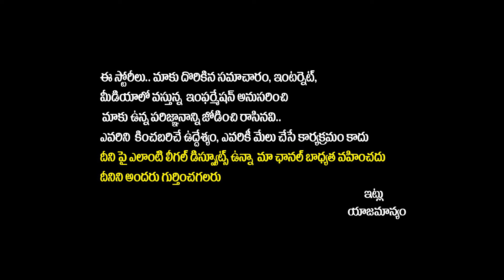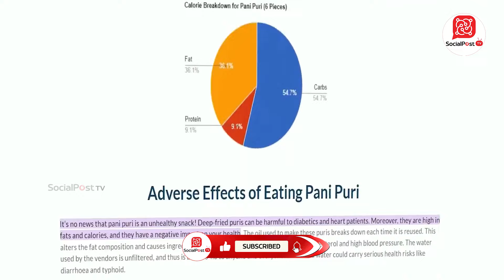పానీ పూరి తింటున్నారా.. అయితే జాగ్రత్త | Cancer Causing Chemicals Found In Pani Puri | Socialpost TV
పానీ పూరి తింటున్నారా.. అయితే జాగ్రత్త | Cancer Causing Chemicals Found In Pani Puri | Socialpost | Socialpost Digital Media | Socialpost TV

SocialPost Shorts